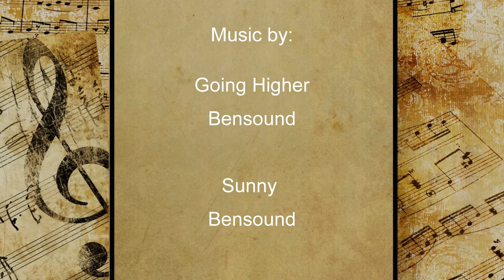Blankenship - Pace - Meenach Family Photo Shoot 2017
Family Photo Shoot